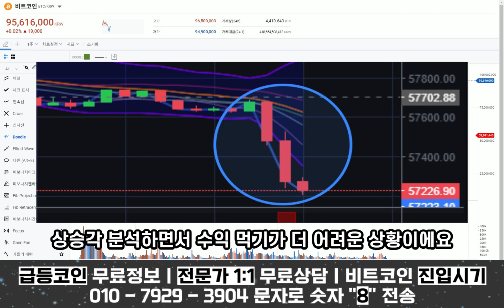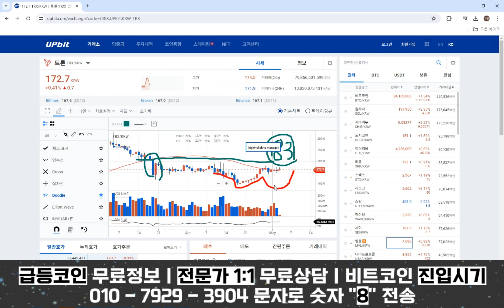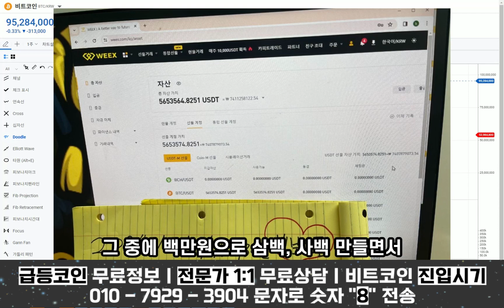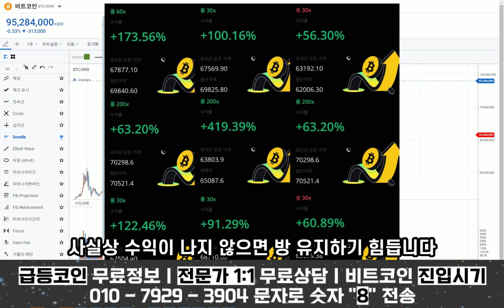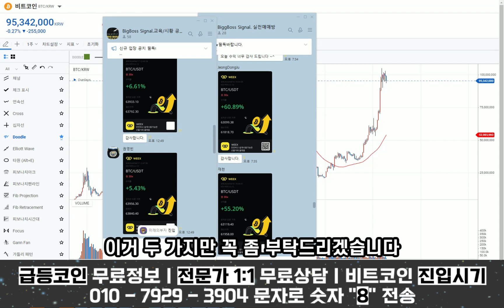트론 , 답은 이제 얘뿐이다 경제적 졸업할사람은 보세요